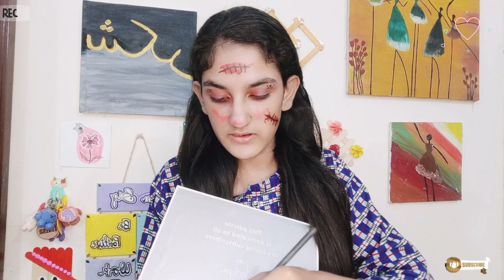Halloween🎃👻🍬 makeup tutorial | I am trying first time Halloween look😈